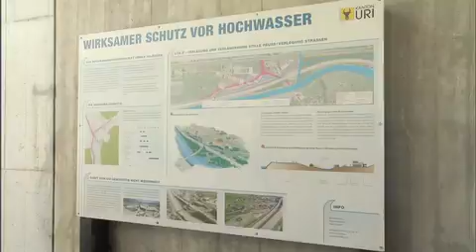Baumann Epp Image-Film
wirtschaft image